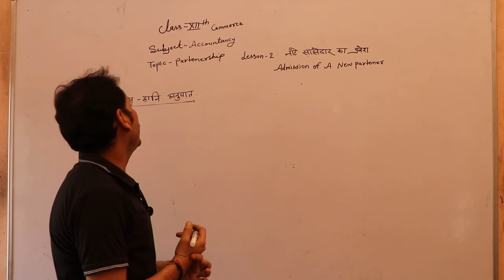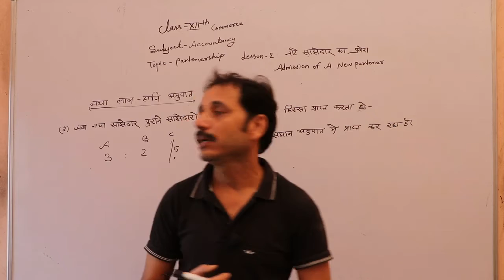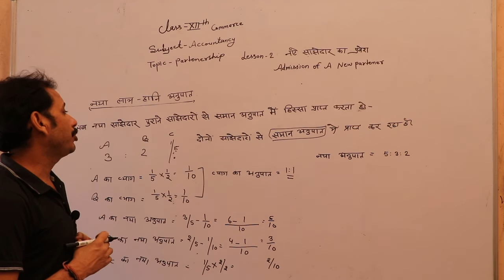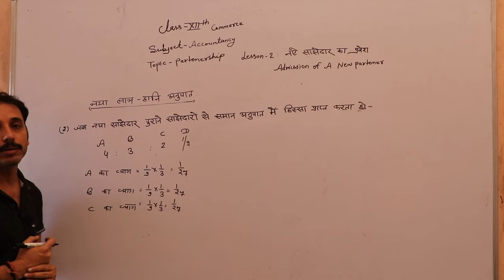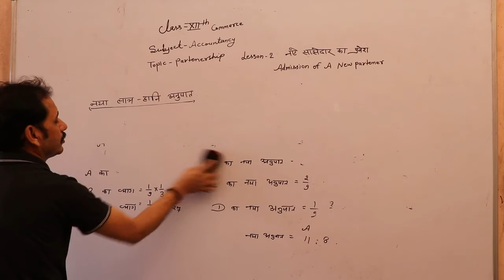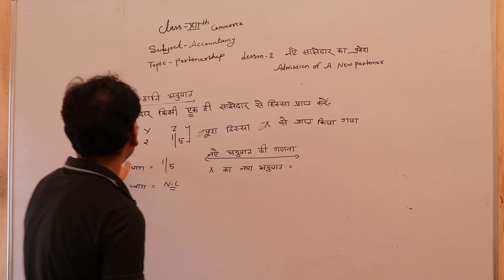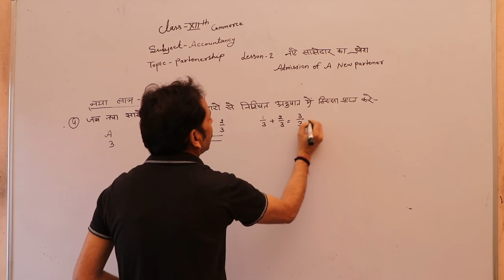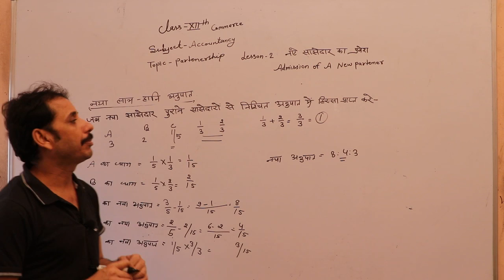12th Admission of a new partner Part 02 Chp. 2 (Accountancy) By Sandeep Modi sir Topic Partnership